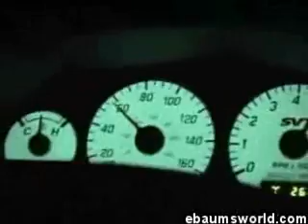nice test drive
this guy knows how to test drive a car.watch the lil saslesman whine. he needs to lighten up.